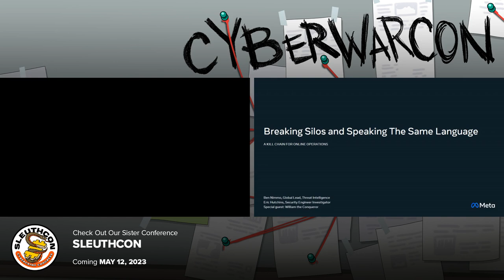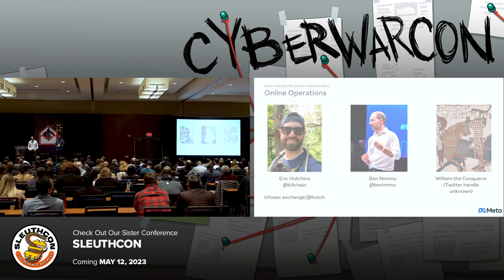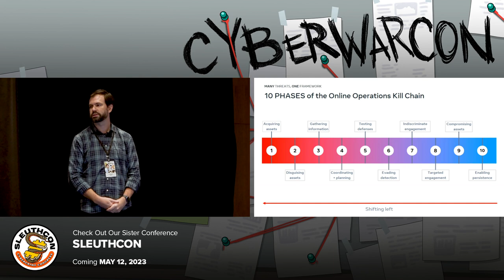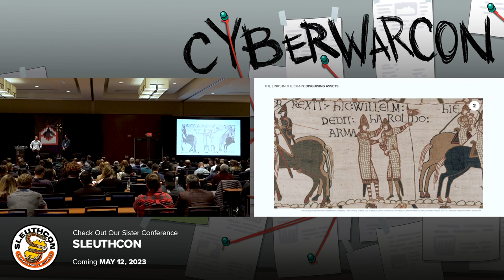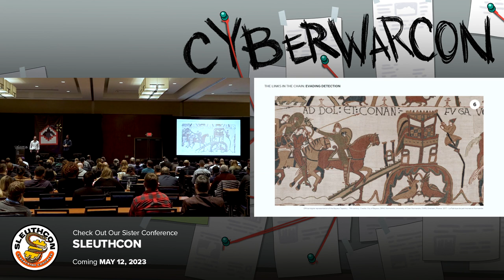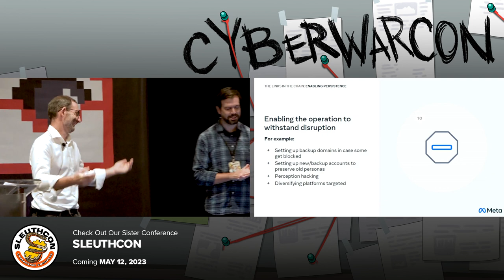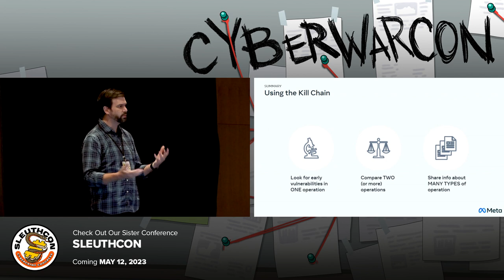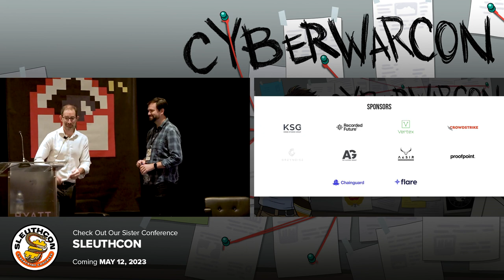Breaking Silos and Speaking The Same Language | CYBERWARCON 2022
CYBERWARCON 2022, November 10, 2022, Arlington, VA

Presentation by Ben Nimmo and Eric Hutchins, Meta

Governments, tech companies, researchers and platforms lack a common framework to analyze different types of online operations - not only cyber attacks and influence operations, but the wide range of online threats, from mass harassment to hate organizations and fraud. The existing frameworks are primarily designed to analyze a single threat activity, but online operations are amorphous, and do not always fit neatly into a single violation type. Analyzing any of these operations through a threat-specific framework carries the risk of missing other important segments of their activity and siloing defense efforts.

To fill this gap, at Meta, we have developed our own Online Operations Kill Chain - a framework that is designed to be applied to a wide range of online operations. The Online Operations Kill Chain describes the steps that threat actors go through to acquire a foothold online, disguise their assets, evade detection, study and engage their targets, and maintain persistence in the face of enforcement by any one defender. As investigators at a tech platform, we apply it to analyze and compare online operations, find defense gaps that might be exploited, and identify the biggest opportunities for disruptions across a wide range of threats so our security teams don’t operate in silos.

In addition to leveraging this kill chain framework inside Meta across cyber espionage, influence operations, and other threats, we have designed it with the open-source community in mind. Because of an increasing number of online threats targeting multiple mediums online, we believe this kill chain can be effectively applied to inform and operationalize collaboration across our industry and the researcher community. By speaking the same language and operating a common threat taxonomy, we can better analyze the threat landscape and spot vulnerabilities in our collective defenses so we can increase friction for these threats, no matter their nature, across the internet.

In this talk, we will describe the links in the chain and how to apply it to a range of different types of threats. It is our hope that a common framework for investigators across platforms, in the open-source community, and within democratic institutions will enable more effective collaboration to analyze, describe, compare and disrupt online operations.